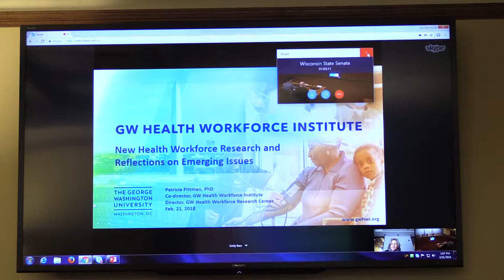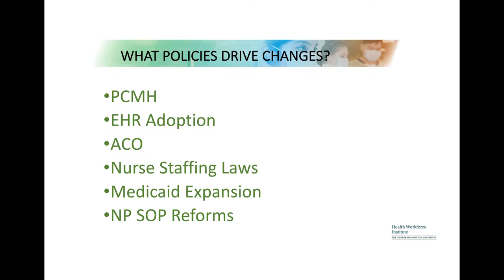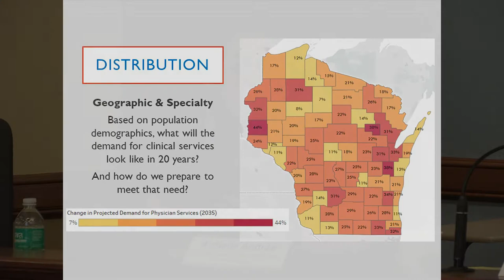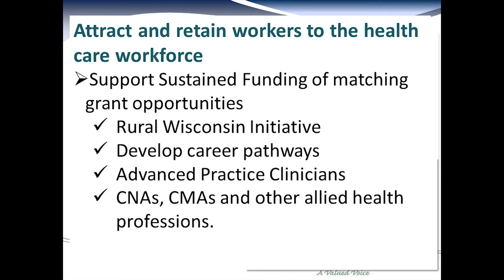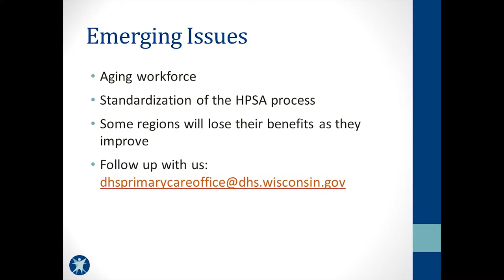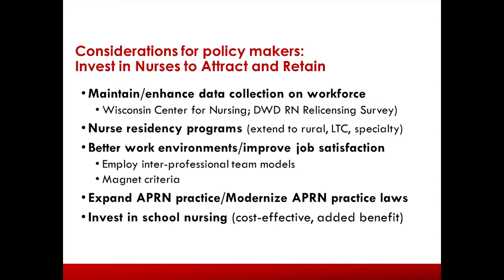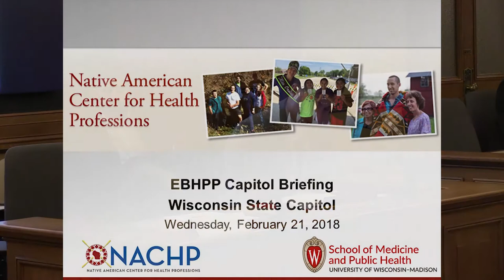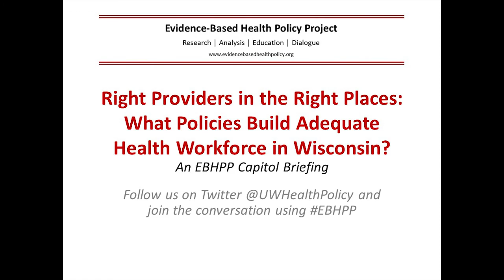Right Providers in the Right Places: Policies to Build Adequate Health Workforce (Full Program)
February 21, 2018 -- The Evidence-Based Health Policy Project held a Capitol briefing titled "Right Providers in the Right Places: What Policies Build Adequate Workforce in Wisconsin?" This briefing featured opening remarks from Sen. Dan Feyen, and presentations from the George Washington University Healthcare Workforce Institute, the Wisconsin Council on Medical Education and Workforce, the Wisconsin Hospital Association, the Wisconsin Department of Health Services, the UW-Madison School of Nursing, the Medical College of Wisconsin, and the Native American Center for Health Professions at the UW-Madison School of Medicine and Public Health.